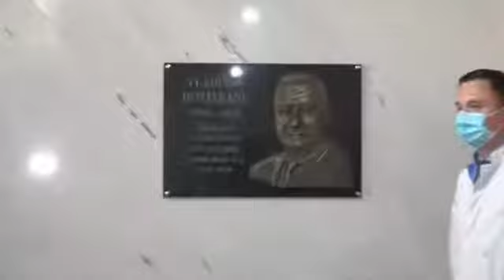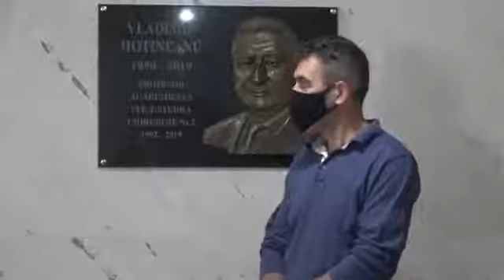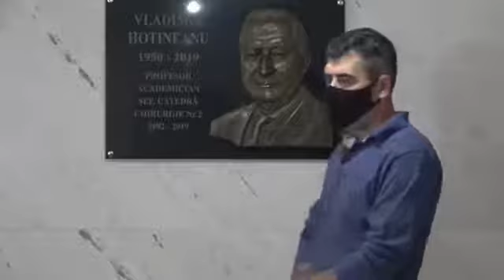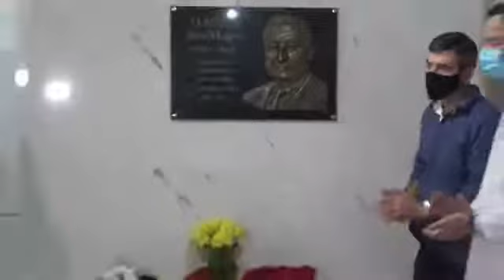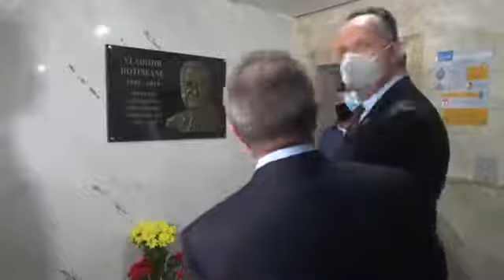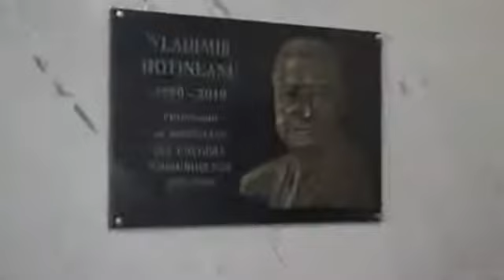Dezvelirea plăcii comemorative a profesorului universitar Vladimir Hotineanu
În data de 1 octombrie curent, în incinta Catedrei de chirurgie nr. 2 a Spitalului Clinic Republican „Timofei Moșneaga” (SCR) din Chișinău, a avut loc ceremonia de dezvelire a basoreliefului regretatului profesor universitar Vladimir Hotineanu, doctor habilitat în științe medicale, eminent savant, specialist ilustru în domeniul chirurgiei, academician al Academiei de Științe a Moldovei.